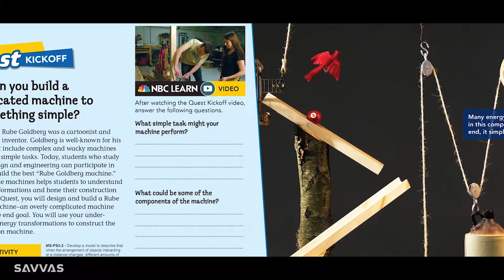Elevate Science - Quest Activities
Savvas is proud to introduce Elevate Science—where exploration is the heart of science. Designed to address the Next Generation Science Standards*, Elevate Science helps students investigate real-life phenomena through project-based learning.